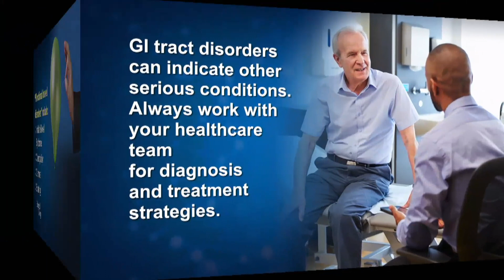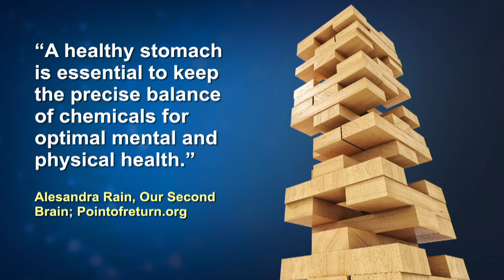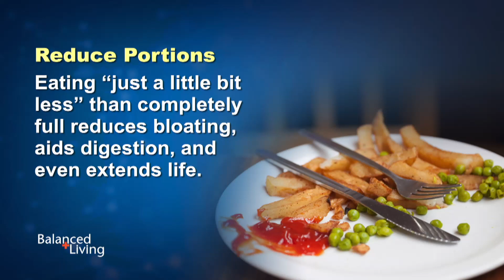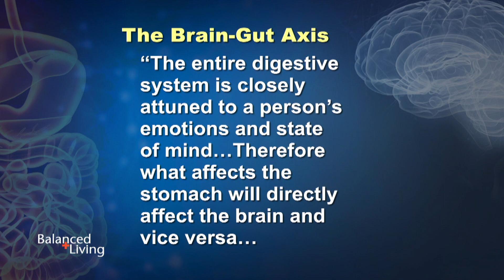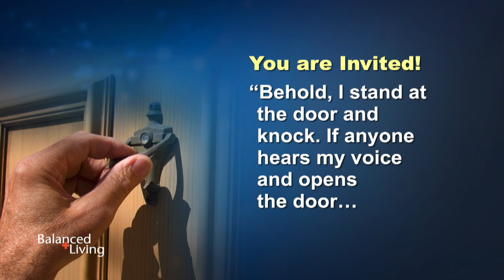Digestion - A Churning Question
Digestion—it’s one of those things we don’t think too much about until it goes awry—and then we can’t think about much else.